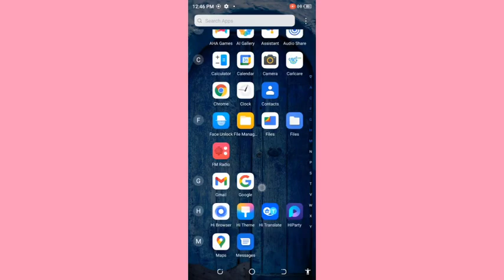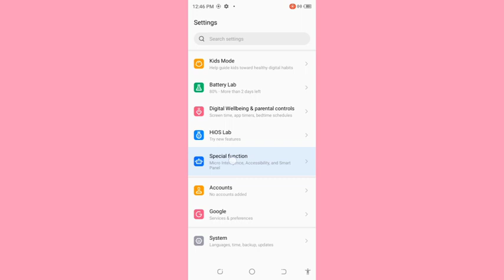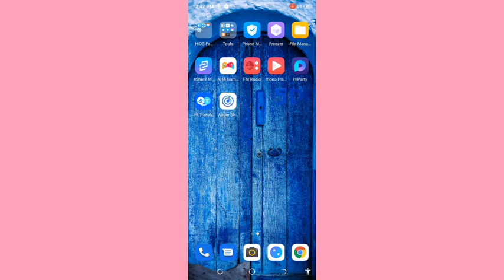How to turn off power button and call, Tecno camon 20 me power button and call off kaise karen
Best powerful CPU under 10k

60-Inch Tripod with Bag

7 Socket 6A Extension Board

multiplug Extension